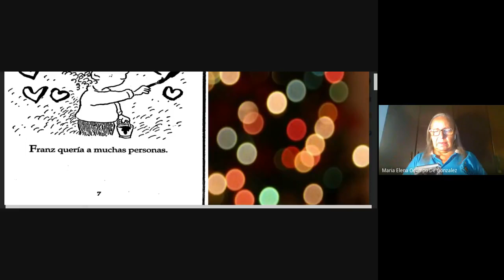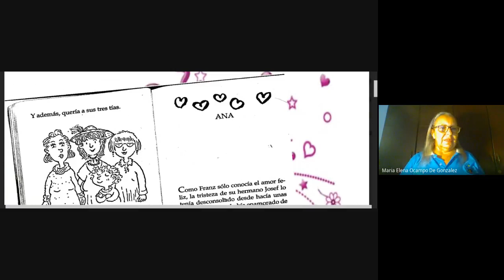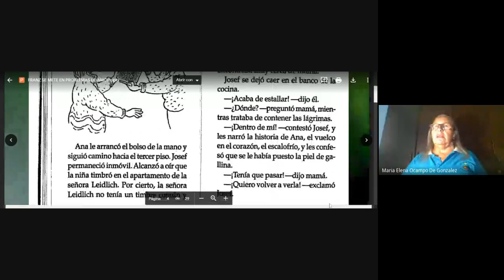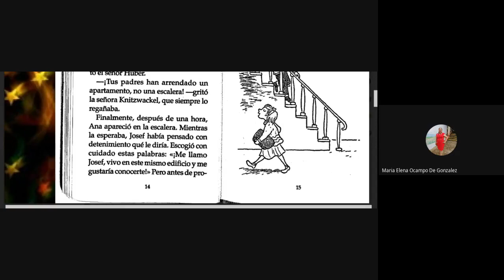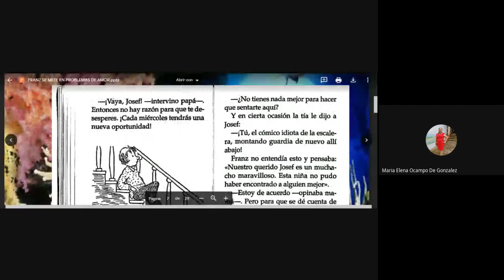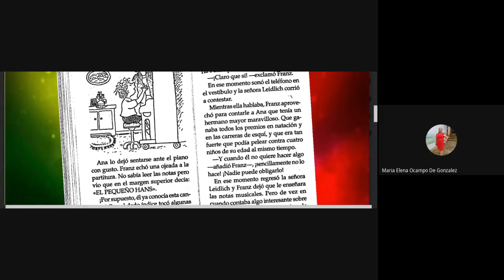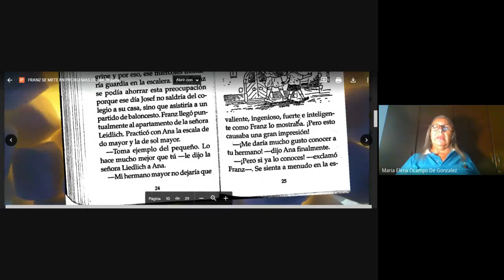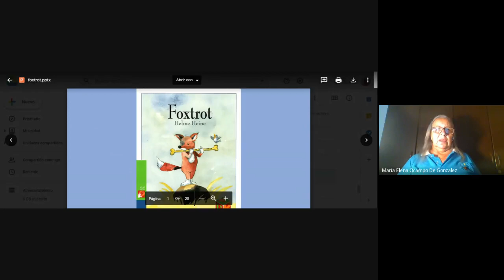Leyendo con Leo en el PILEOSACE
El Coronavirus  ha generado una pandemia que obligo a una cuarentena por el derecho a la vida. Leer con los niños es importante.